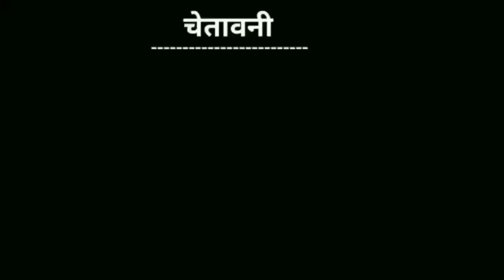gulzar chhaniwala song | gulzar new song | Randa party | Randa party gulzaar chhaniwala | funny call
Meri Video Koi Bhi Dil Pe Na Le Please I Request You 🙏

Thankyou 🙏😍